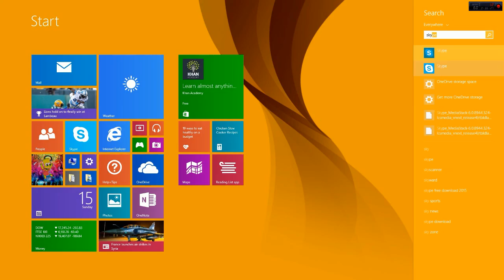GETTING INSIDED, HACKED ON, AND DDOS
Can I get a rollback